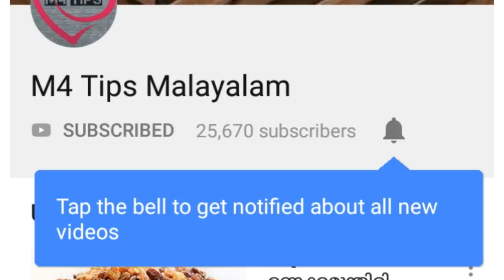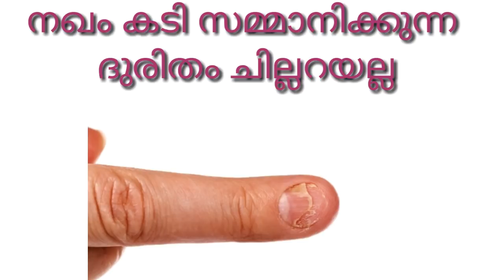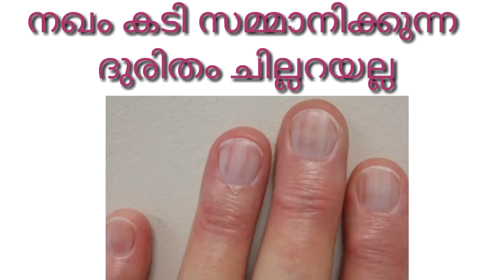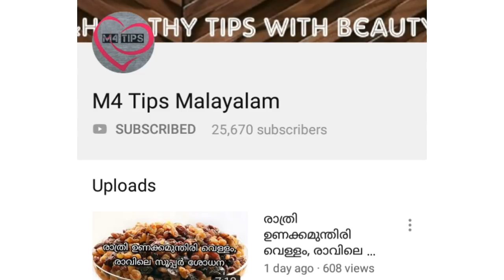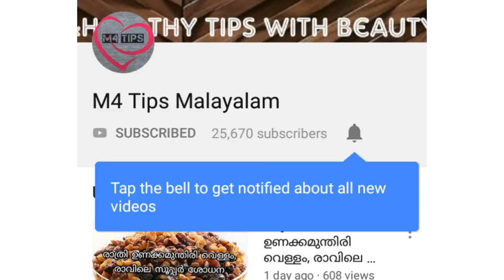നിങ്ങൾക്ക് നഖം കടിക്കുന്ന ശീലം ഉണ്ടോ?എങ്കിൽ അത് അപകടമാണ്||M4 Tips||malayali youtuber||Ep:189